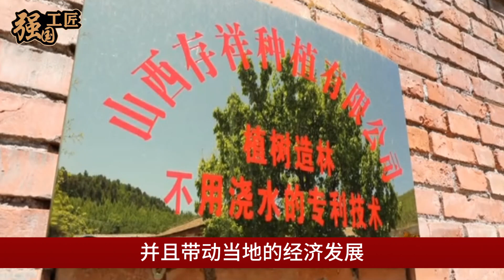中国无水植树成沙漠克星，不用一滴水万亩沙漠变绿洲，震撼一幕欧美28国全傻眼了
中国首创无水种植技术成为沙漠克星，不用一滴水，便可以让万亩沙漠变绿洲，震撼一幕欧美28国全傻眼了，那中国究竟是如何克服万难，在沙漠中实现无水种植的呢？本期视频就让我们来详细了解一下